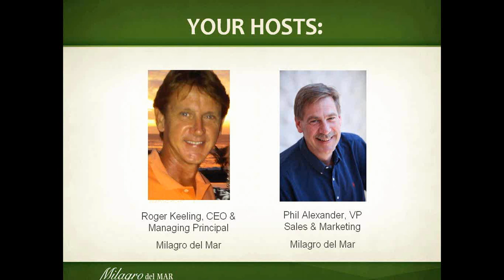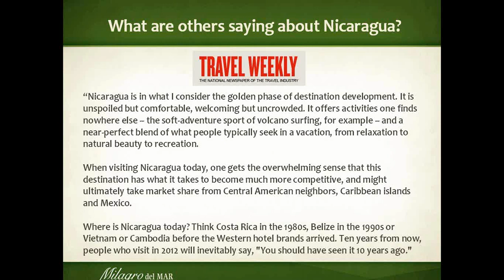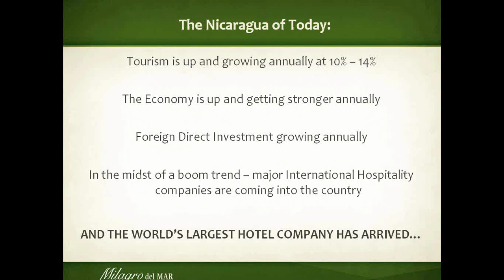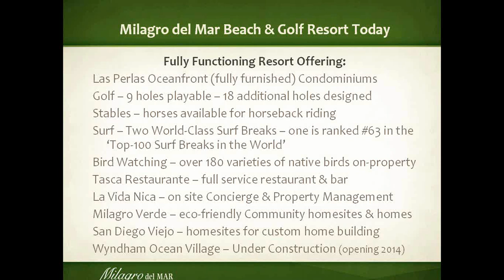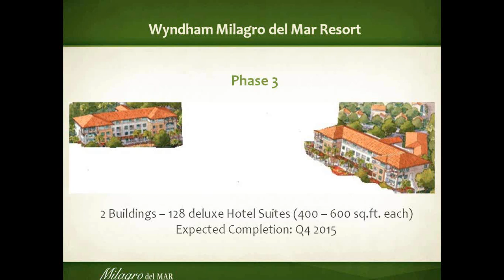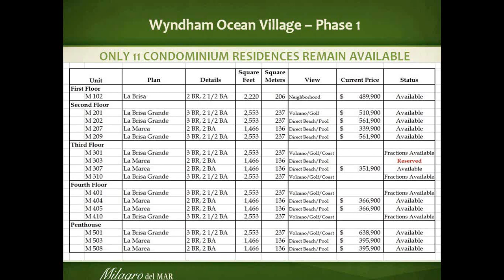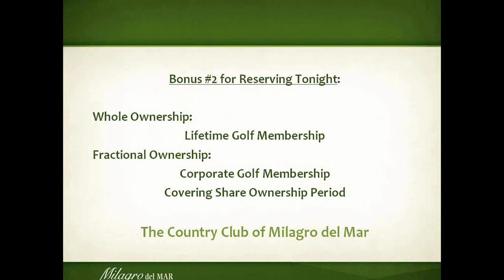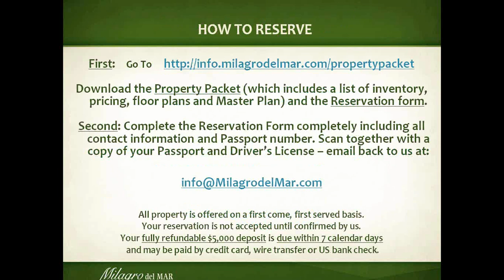Nicaragua Grabs the World's Attention - Shouldn't It Have Yours?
"Nicaragua is virtually unknown - and usually misunderstood - by most people, which is why forward-thinking investors can find some of the best real estate deals on Earth in this country".